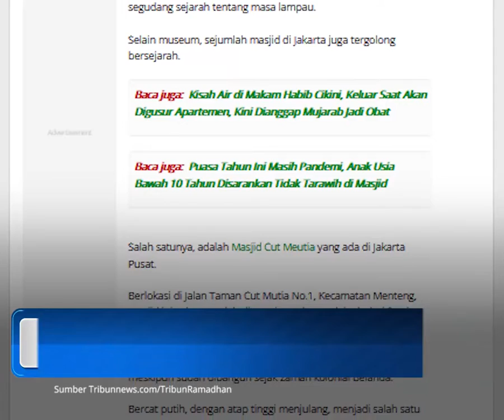Menyusuri Keunikan Masjid Cut Meutia yang Dibangun Era Belanda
TRIBUN-VIDEO.COM - Kota Jakarta, menyimpan segudang sejarah tentang masa lampau.

Selain museum, sejumlah masjid di Jakarta juga tergolong bersejarah.

Salah satunya, adalah Masjid Cut Meutia yang ada di Jakarta Pusat.

Berlokasi di Jalan Taman Cut Mutia No.1, Kecamatan Menteng, masjid ini cukup mudah ditemui. Letaknya tak jauh dari Stasiun Gondangdia, Jakarta Pusat.

Kalau Anda ke sini, akan terlihat bangunan masjid yang kokoh meskipun sudah dibangun sejak zaman kolonial Belanda.

Bercat putih, dengan atap tinggi menjulang, menjadi salah satu ciri khas bangunan tua yang sudah dibangun era Belanda.

Menurut pengurus Masjid, bangunan ini tingginya sekitar 24 meter dan hanya terdiri dari dua lantai saja.

"Tahun 1987, baru resmi jadi masjid tingkat provinsi. Masjid ini sudah menjadi cagar budaya, gak boleh diapa-apain lagi. Ini masih bangunan aslinya," kata Ketua Umum Remaja Islam Masjid Cut Meutia (RICMA), Muhammad Husein, Jumat (9/4/2021).

Sebelum berubah menjadi masjid, dahulu gedung ini adalah kantor biro arsitek NV. De Bouwploeg, yakni perusahaan yang melakukan pembangunan kawasan Nieuw-Gondangdia yang kemudian berubah menjadi Menteng tahun 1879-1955.

Gedung ini dirancang sendiri oleh Direktur perusahaan yang bernama Pieter Adriaan Jacobus Moojen (P.A.J Moojen).

Sebelum difungsikan sebagai masjid, gedung ini banyak beralih fungsi.

Diantaranya sempat menjadi kantor pos, kantor Jawatan Kereta Api, hingga dimanfaatkan oleh Dinas Perumahan di tahun 1957 hingga 1964.

Di tahun 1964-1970, sebenarnya gedung ini juga pernah difungsikan sebagai kantor sekretariat DPRD - GR dan MPRS yang diketuai oleh Jendral A.H. Nasution.

Ketika dipindahkan ke Senayan dan menjadi MPR, bangunan ini nyaris dirobohkan.

Namun Jendral Nasution kala itu mengusulkan agar bangunan ini dilestarikan dan difungsikan sebagai tempat ibadah.

Setelah itu, barulah di tahun 1987 bangunan ini resmi menjadi Masjid tingkat Provinsi.

Kalau dilihat dari luar, bangunannya sendiri memang tidak tampak seperti masjid pada umumnya.

Jika biasanya bangunan masjid tampak mencolok dengan kubahnya, namun Masjid Cut Meutia tampak seperti bangunan tua bergaya eropa dengan atap yang tinggi menjulang.

Kalau Anda masuk ke bagian dalam, mihrab masjid ini juga tak terletak pada tengah-tengah saf seperti umumnya.

Namun terletak di sisi kiri saf. Sebab, saf salat di masjid ini sedikit miring 15 derajat dari arah bangunan.

Menurut pengurus Masjid, hal ini karena dahulu bangunan ini dibangun bukan didesain untuk dijadikan masjid.

Sehingga ketika difungsikan sebagai masjid, maka arah kiblat menjadi tidak searah dengan arah bangunan.

Sementara di sudut atas masjid, ada jendela-jendela kaca besar yang tampak kokoh.

Jendela ini memantulkan cahaya alami sehingga suasana di dalam masjid semakin indah.

Tak hanya untuk sekedar beribadah, masjid tersebut juga cocok untuk menjadi objek wisata religi di sekitaran Jakarta.

(Tribun-Video.com/Tribunnews.com)

Artikel ini telah tayang di Tribunnews.com dengan judul Wisata Religi di Jakarta, Menyusuri Indahnya Masjid Cut Meutia, Tanpa Kubah, Dibangun di Era Belanda,